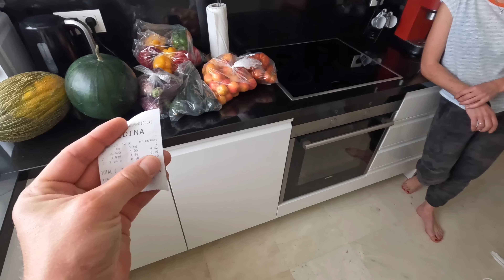УДИВИЛ ЖЕНУ! Испания в мае. Приехали на пляж Бенидорма. Очень низкие цены на местном рынке!